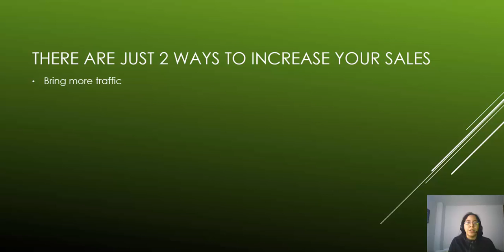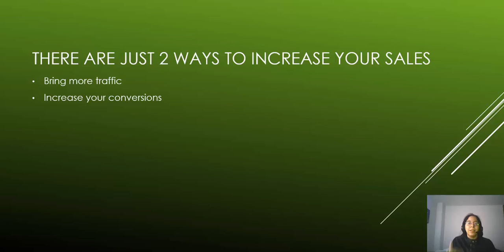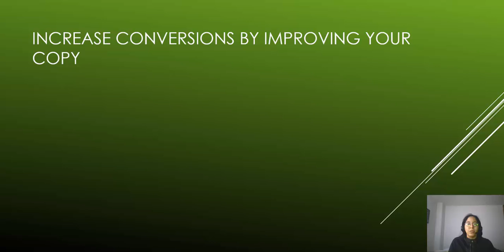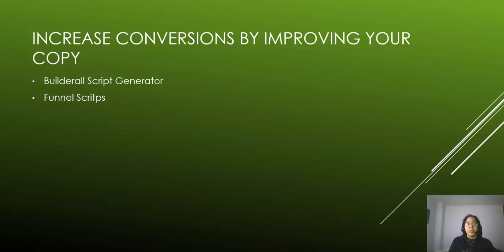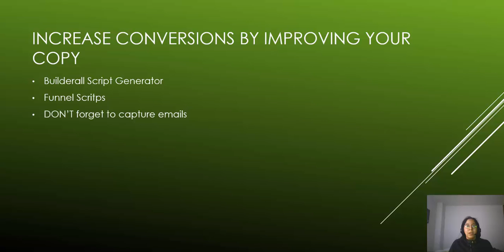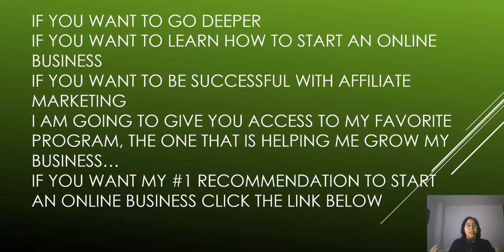The Best Way To Increase Your Affiliate Marketing Sales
There is a lot of information on how to increase your affiliate marketing sales, but I am going to share with you the BEST way to increase your affiliate marketing sales. This isn't the typical answer: get more traffic, do split testing, use crazy funnels, etc.

and receive over $2900 worth of Bonuses

DotComSecrets is a FREE (just pay shipping) book that has literally changed my life!

Expert Secrets is another FREE (just pay shipping) book that has also made gigantic improvements in my life and my family!

Translated titles:
Der beste Weg, um Ihren Affiliate-Marketing-Umsatz zu steigern

Le meilleur moyen d'augmenter vos ventes de marketing d'affiliation

A melhor maneira de aumentar suas vendas de marketing de afiliados

Den bedste måde at øge dit affiliate marketing salg på

De beste manier om uw verkoop via affiliate marketing te verhogen

Paras tapa kasvattaa tytäryhtiömarkkinointia

Il modo migliore per aumentare le vendite di marketing di affiliazione

Den beste måten å øke salget av tilknyttet markedsføring på

Лучший способ увеличить продажи вашего партнерского м

Det bästa sättet att öka din försäljning av affiliate-marknadsföring